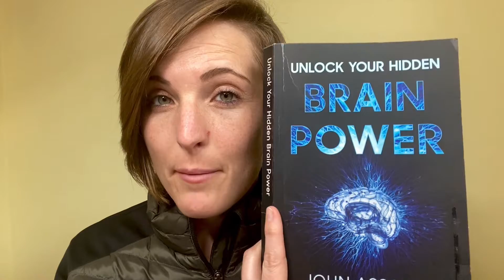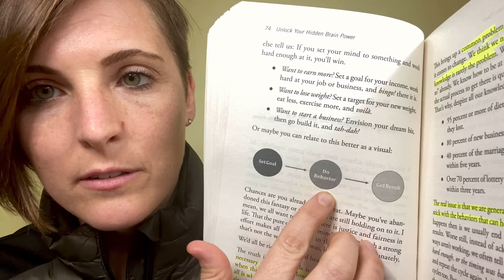6 obstacles to overcome to become successful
Interested in reading Unlock Your Hidden Brain Power by John Assaraf

I'm Alyssa - Life, Leadership & Connection Coach.
Want access to a self-lead personal development membership? The AMP Content Library has 9 categories of well-being that you can move through at your own pace.